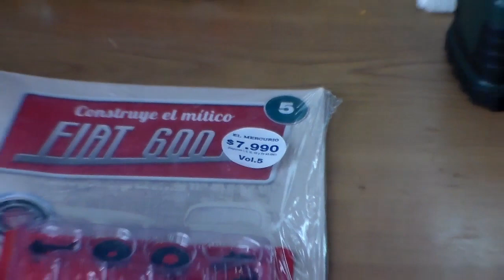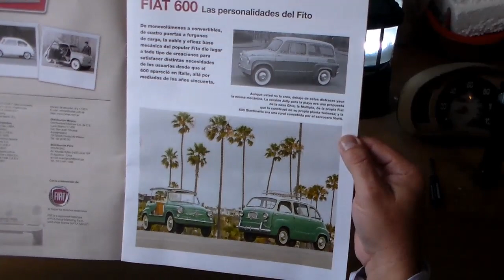Armando el Fiat 1: 8 El Mercurio Chile Capitulo 5 Problemas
Nada es perfecto , pero todo tiene una solucion.